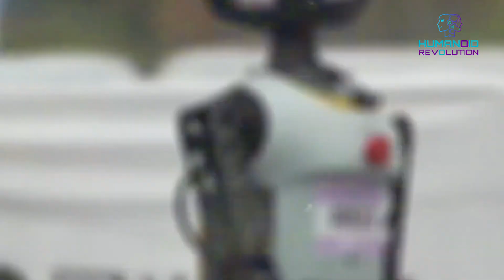AI Robots on Leashes?! China’s Human-Robot Marathon Gets Weird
Robots stumble, walk backwards, and spark global debate at Beijing’s Human-Robot Marathon—our Viral robot video 2025 you can’t miss!

CHAPTERS:
00:00 - Human-Robot Marathon in Beijing
00:26 - Robot walks backwards & Robot Fails
00:52 - What Is the Beijing Robot Marathon?
01:21 - Robot Development struggles by Humanoid Robots
01:46 - Why Viral robot video 2025 Exploded
02:17 - AI Robots Guided by Fishing Lines?!
02:50 - Top Reddit & China AI Reactions
03:26 - A Different Kind of Progress in Robotics
03:54 - Spotlight on Robotics transparency
04:26 - Why robots are hard to build
04:50 - Humanoid Robot Backward Walk Comedy
05:16 - Saluting Unitree H1 robot & creators
05:50 - China Robotics Still Leading the Pack
06:24 - Stumbles, Starts & Future of Robotics
06:47 - Human-Robot Marathon: Imperfect Yet Inspiring
07:09 - Share Your Thoughts on AI Robots!

🧠 What’s Inside:

The full story behind the Human-Robot Marathon and Beijing Robot Marathon, featuring cutting-edge AI Robots and Humanoid Robots:

In-depth look at Robot development challenges and why robots are hard to build:

Highlights on China Robotics and China AI breakthroughs, including the Unitree H1 robot:

⚙ What You’ll See:

Humanoid Robot prototypes attempting real-world sprints alongside humans

Hilarious and dramatic Robot fails, from falls to Robot walks backwards

Engineers guiding bots live—no hidden edits—showing true robotics transparency

Insights into AI Robots and ongoing Robot development from top China Robotics teams

🚨 Why It Matters: This isn’t about polished demos—it’s about real progress. Our Viral robot video 2025 reveals that even the Unitree H1 robot and other AI Robots need trial, error, and transparency to advance. As China AI and global Robotics experts push boundaries, every stumble highlights the grit behind the Future of Robotics.

Press play to witness why building a Humanoid Robot remains one of engineering’s toughest challenges.